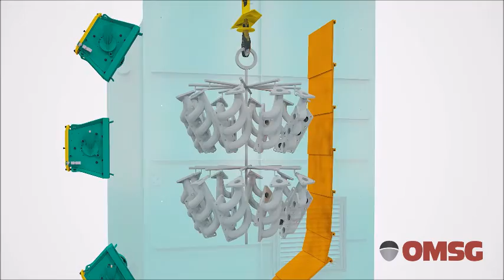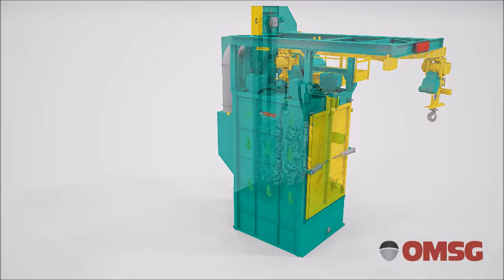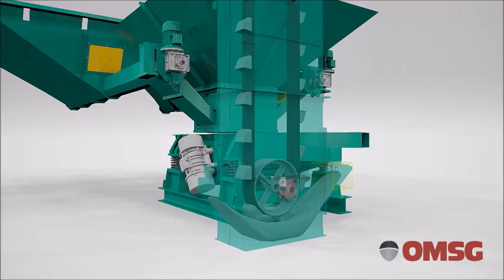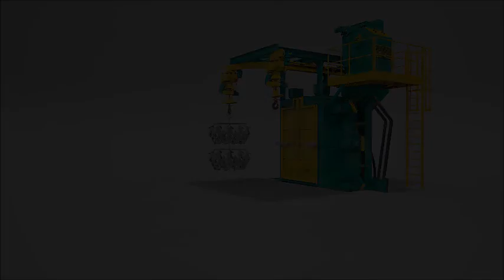OMSG - Spinner hanger shot blasting machines type CAPRI 3D animation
OMSG - Officine Meccaniche San Giorgio manufactured a new 3D animation about a Spinner-hanger shot blast machine. In this new video OMSG shows how the shot blasting machine works in both field of application: Surface Treatment and Foundry.
OMSG achieves more than 80 type of Spinner-hanger shot blast machines, which vary depending on the size and weight of the pieces to be treated.
OMSG manufacture automatic shot blasting machine since 1961

OMSG-Officine Meccaniche San Giorgio ha realizzato una nuova animazione 3D,  relativa ad una granigliatrice a gancio, ove si mostra, in modo chiaro e semplice, il funzionamento dell’impianto sia nel settore di trattamento superficiale, che in fonderia.

OMSG realizza più di 80 modelli di granigliatrici a gancio, che variano a seconda delle dimensione e del peso dei pezzi da trattare.
OMSG realizza impianti di granigliatura automatici dal 1961.